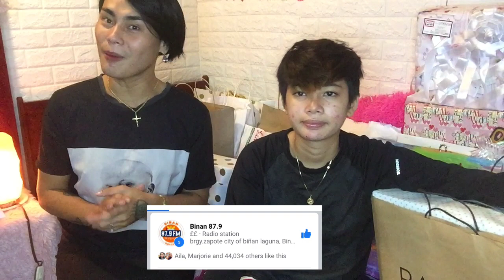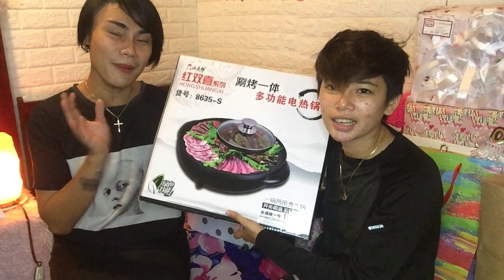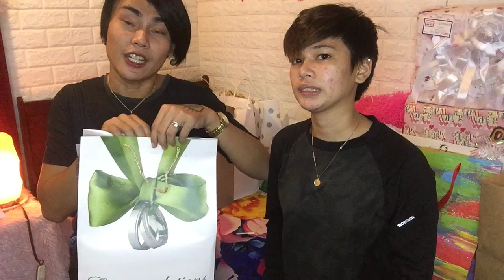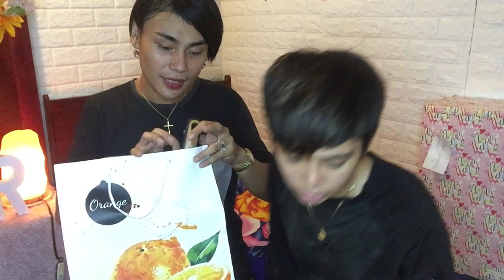UNBOXING | GAY AND LESBIAN COUPLE | LETIFFVLOGS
NINONG AND NINANG THANKS SO MUCH I LOVE YOU PO

IG: letiffvlog/letli evangelista/tiffany futari

LYKA: @tiffanyfutari10 LETIFF VLOGS